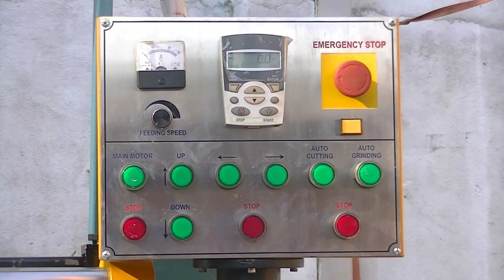Stone Saw S3 Ausavina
AUSAVINA is one of the leading company in Vietnam who specializing in the manufacturing of MACHINES AND TOOLS for the STONE AND GLASS industries. We own a wide range of products including Lifters, A-Frame, Slab Rack, Trolley, Saw Machine And Many Other Material Handling Equipments.
We are proud to say that some of our products have been certified by the TUV Rheinland for safety and quality. During such a long time of contributing to the industry, our products are trusted by users in many places such as Australia, Europe, USA, Asia, etc.
Our constant efforts aim to provide customers with the Best Quality products at Competitive  Price.